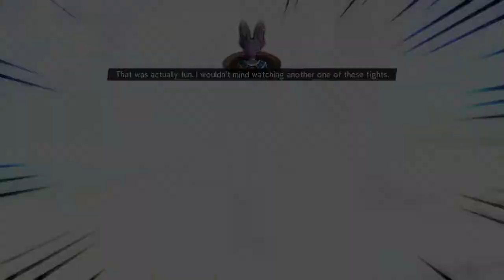Bodied By Baby & Co. | Dragon Ball FighterZ